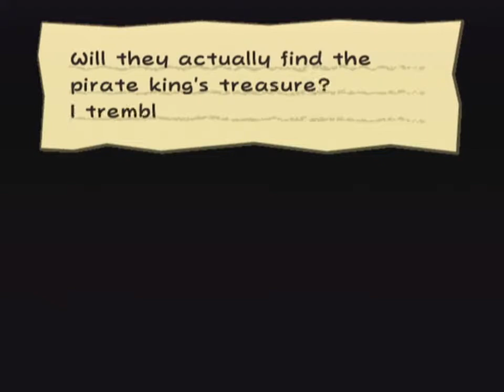Paper Mario TTYD - [47] Grotto Think Fast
Don't get shot!